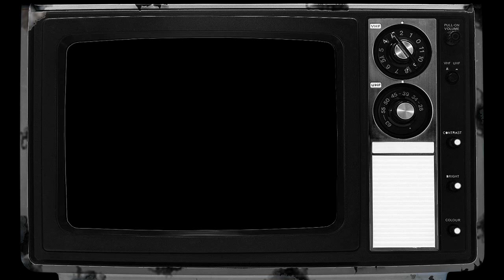Rob Chappers Rock Guitar Tuition 1 DVD - Trailer